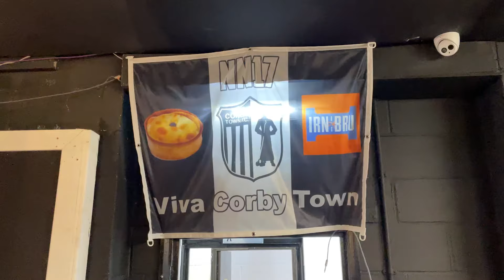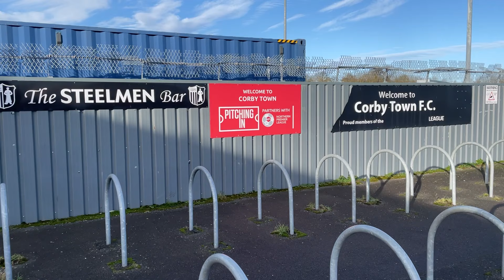HERE WE GO AGAIN: Corby Town!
Corby Town vs AFC Rushden & Diamonds
Topliss rates Corby Town